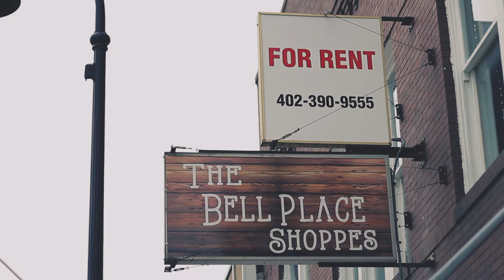Papillion Art Creative "Art Away" Events